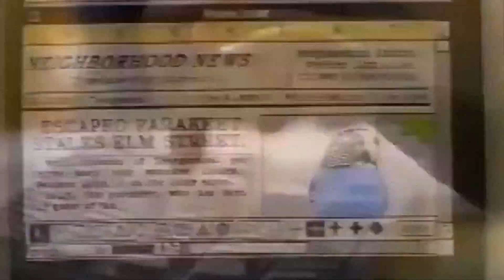How Atari and HP Sparked the Apple Revolution: The Story of Jobs & Wozniak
Imagine this: Steve Jobs and Steve Wozniak, two brilliant minds, learning from tech giants Atari and Hewlett-Packard (HP), come together to create Apple, the company that would change the world.

In this video, discover how Jobs’ work optimizing Breakout at Atari and Wozniak's engineering experience at HP led to the creation of the Apple I—essentially a game console with a keyboard. With inspiration from Atari’s color graphics and HP’s precision, they went on to build the revolutionary Apple II, a computer that didn’t just compute—it wowed.

Learn how Apple transformed from a simple console concept into a global computing empire. Jobs and Wozniak didn’t just build a company—they built the future.